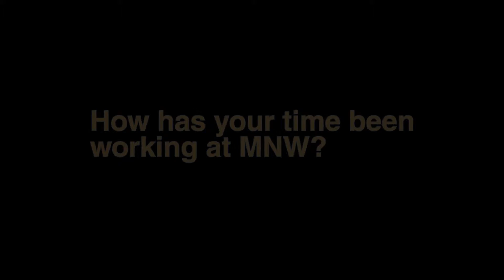Natalie Baldie Interview